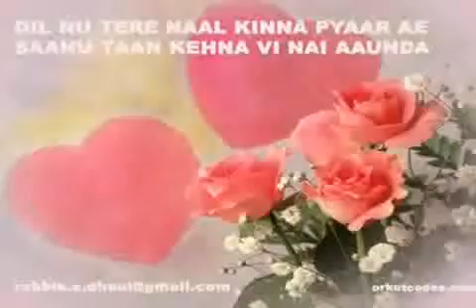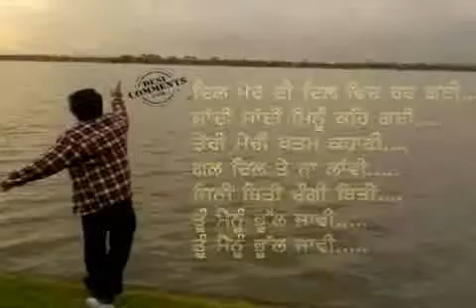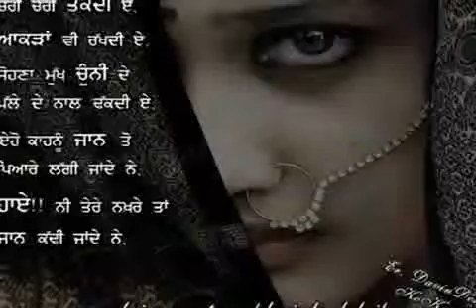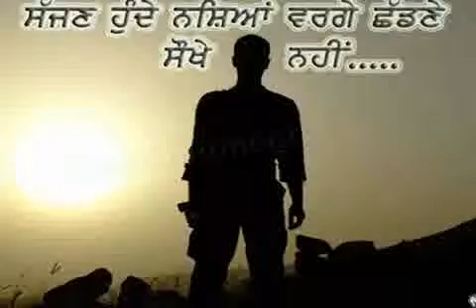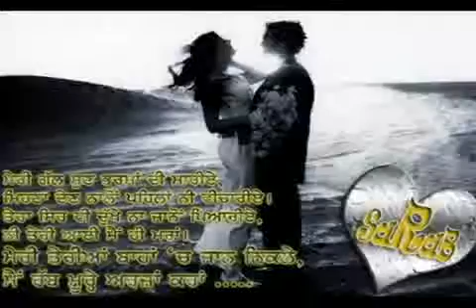jantta gill sahiba.mp4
jantta gill sahiba